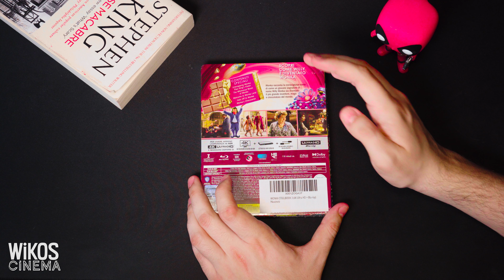Wonka 4K Limited Edition Steelbook | LR COLLECTION Ep. 62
@lukeripa unboxes the 4K Limited Edition Steelbook of Wonka, the Willy Wonka origin musical starring Timothèe Chalamet and Hugh Grant, for Wikos!